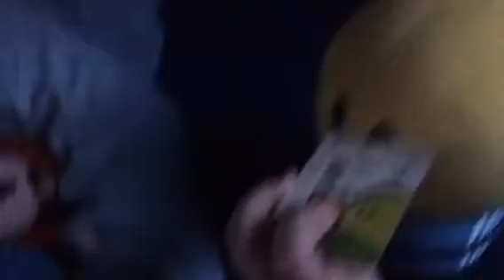Mario the music box plush episode 4 Mario.s daddy